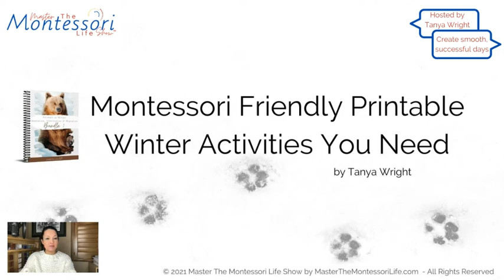Episode 51: Montessori Friendly Printable Winter Activities You Need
Come and find out how you can easily celebrate Winter by incorporating printable activities about animals in Winter that children will love!